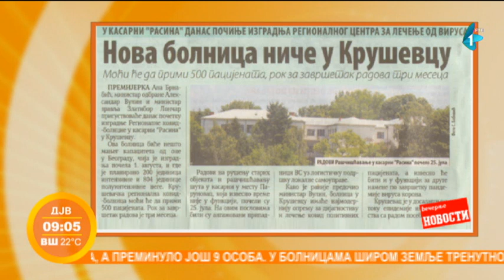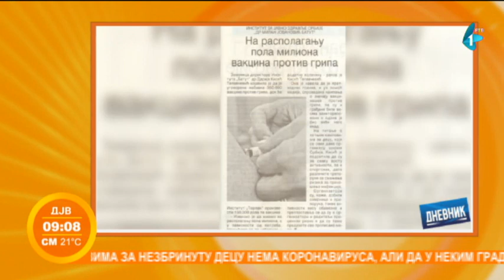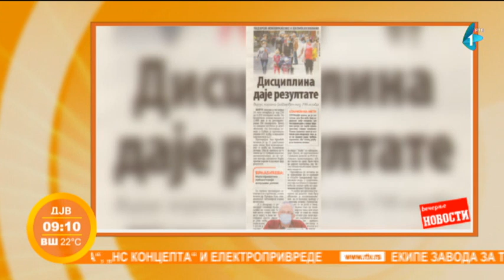Prelistavanje štampe | Jutarnji program | 10.08.2020.